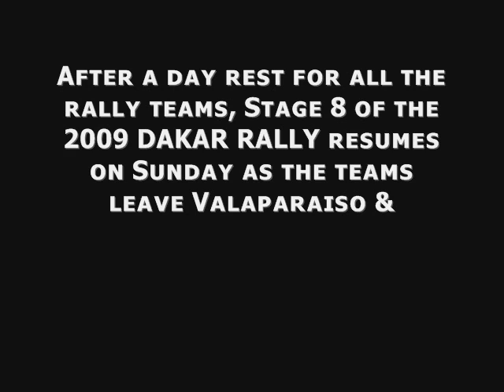Audio Comments from Robby Gordon after Stage 7 of the 2009 DAKAR RALLY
Robby Gordon talks with the press after finishing Stage 7 in third place. He is now in fifth place overall in the 2009 Daka Rally.